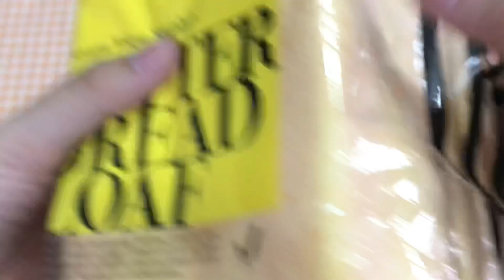Unboxing cục hàng Squishy chính hãng ibloom chất lượng +báo giá💋🍔căm báchhhj rùi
Shopee: jackvn_79
Facebook: Đoàn Kim Giang
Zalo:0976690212